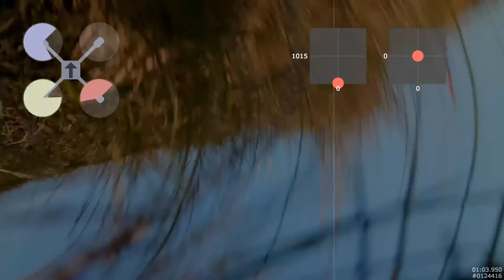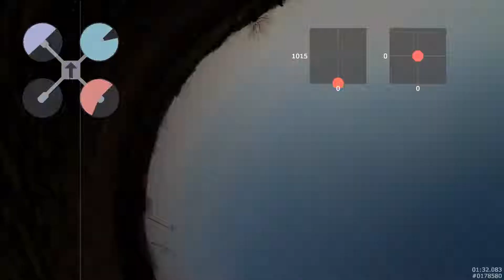QAV210 Logging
Two Loggingflights with QAV210